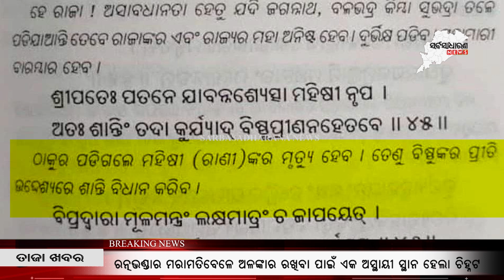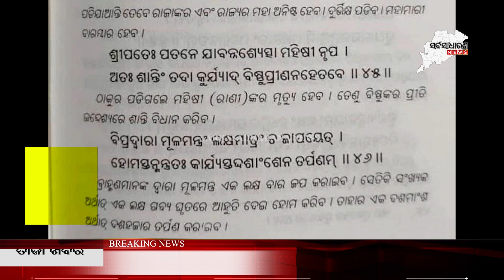ପଡିଗଲେ ବଡ ଠାକୁର || ସତ ହେଉଛି ମାଲିକ ବଚନ || SARBASADHARANA NEWS